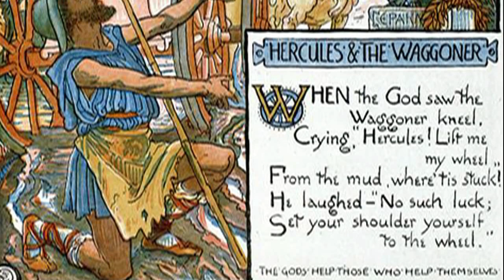Ο Ηρακλής και ο αμαξάς Οι Μύθοι του Αισώπου 60 Hercules and the carriage driver The Myths of Aesop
"Ο Ηρακλής και ο αμαξάς" στην Αρχαία μας Ελληνική Γλώσσα!
" Ήρακλής καί Βοηλάτης"
Βοηλάτης ἅμαξαν ἦγεν εἰς κώμην.
Τῆς δ' ἐμπεσούσης εἰς φάραγγα κοιλώδη,
Δέον βοηθεῖν, ὅδε ἀργὸς εἱστήκει,
Τῷ δὲ Ἡρακλεῖ προσηύχετο μόνῳ
Ἁπάντων θεῶν ὡς πολλὰ τιμωμένῳ.
Αὐτὸς δ' ἐπιστὰς εἶπε· Τῶν τρόχων ἅπτου
Καὶ τοὺς βόας κέντριζε, τοῖς θεοῖς δ' εὔχου,
Ὅταν τι ποιῇς καὐτὸς· μὴ μάτην εὔξῃ.
"Ο Ηρακλής και ο αμαξάς" στα νέα μας Ελληνικά:
Ένας αγωγιάτης οδηγούσε μια άμαξα που την έσερναν βόδια, πήγαινε σε ένα χωριό από τον εξοχικό δρόμο. Ο δρόμος ήταν κακός κ κάπου η άμαξα έπεσε σε έναν λάκκο βαθύ. Ο αγωγιάτης τότε στάθηκε κ προσευχόταν στον Ηρακλή για να τον βοηθήσει, αφού ο Ηρακλής έχει μεγάλη δύναμη κ θα μπορούσε να βγάλει την άμαξα από τον λάκκο.
Ο Ηρακλής πραγματικά του εμφανίστηκε, όχι για να βγάλει την άμαξα από τον λάκκο, αλλά για να του πει: πιάσε κ σπρώχνε τους τροχούς, κέντριζε κ τα βόδια να τραβήξουν, να βγει η άμαξα από το λάκκο. Στους θεούς να προσεύχεσαι όταν κι εσύ κάνεις ό,τι μπορείς - αλλιώς η προσευχή σου είναι μάταια...
Δίνοντας φωνή και οπτικοποιώντας τους Μύθους του Αισώπου για όλα τα μικρά και μεγάλα Παιδιά!! Ο Γιώργος Πιτροπογιαννάκης ως ταπεινός αφηγητής πειραματίζεται "ποιητική αδεία"  με αγάπη και θαυμασμό στον λογοτεχνικό θησαυρό παρουσιάζοντας τους Μύθους του Αισώπου στην δική του ερμηνεία σε ρυθμό της Εποχής, videoclip! Μαθαίνουμε με τους πρωταγωνιστές της ζωής και ήρωες του Μέλλοντός μας! Ένα ταξίδι με φαντασία και χαμόγελο στο συναίσθημα, την Γλώσσα, την  γνώση...
 Visualizing poems, litterature, e-encyclopedia, facts or a Greek Joke! Eν είδει ντοκυμαντέρ για παιδιά... Τα κεφάλαια του Βιβλίου μαζί με μια σειρά από μικρές δόσεις εγκυκλοπαιδικών γνώσεων χρησιμοποιήθησαν ως υλικό στον "Ερασιτεχνικό Ραδιοφωνικό Σταθμό για Παιδιά" ισχύος 15 watts που εξέπεμπε Σαββατοκύριακο με νεανική μουσική και εκφωνήσεις σαν και αυτή από το Ηράκλειο Κρήτης τω καιρώ εκείνω... 20 χρόνια μετά, πειραματιζόμαστε και οπτικοποιούμε το υλικό από τις σκονισμένες κασσέτες ήχου, τις (ξανα)ανακαλύπτουμε, τις επεξεργαζόμαστε και σας αποστέλλουμε με αγάπη το  αποτέλεσμα της εργασίας ως αντικείμενο προς περαιτέρω εκπαιδευτική χρήση, συζήτηση, μελέτη και εφαρμογές με τους μικρούς "εξερευνητές" μας... Μαθαίνουμε διότι η Γνώσις είναι Δύναμη, ώστε η Έρις να γίνει Έρως... Αναλόγως του ενδιαφέροντος για μάθηση ακολούθησε